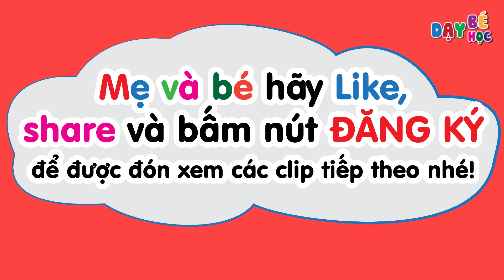Tập thiết kế thời trang | Hướng dẫn vẽ váy đầm dự tiệc màu xanh dương tuyệt đẹp | Dạy bé học